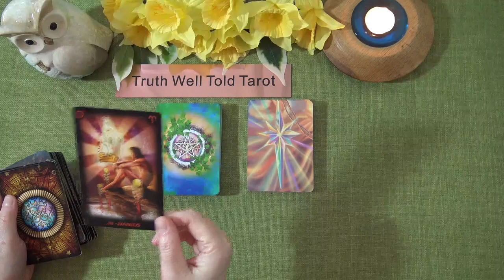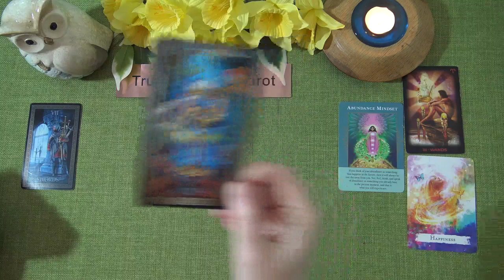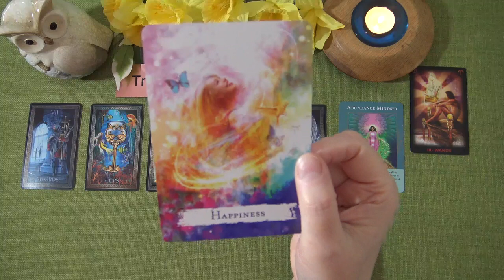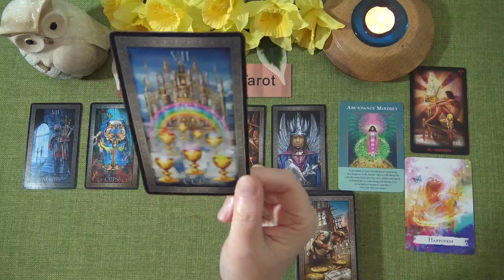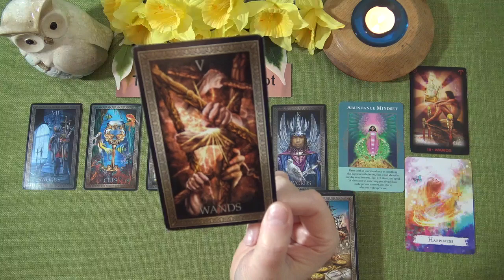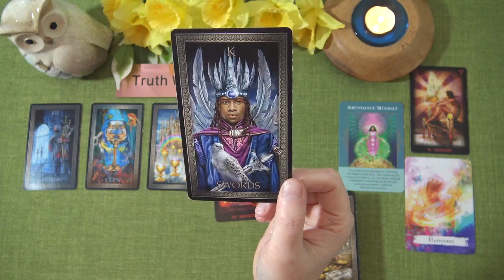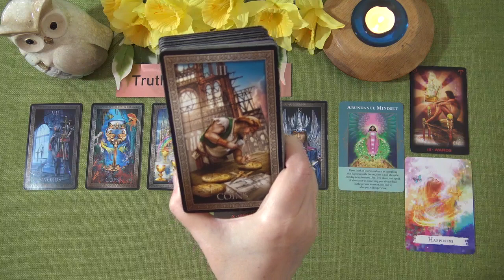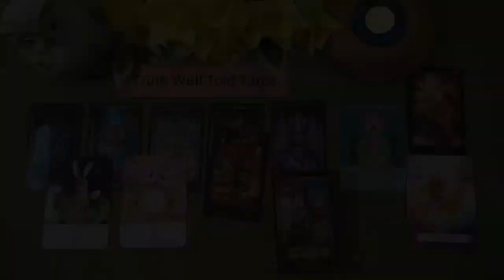SAGITTARIUS MONEY & CAREER TAROT READING - APRIL 2021 "FIRST SIGNS OF SUCCESS SAGITTARIUS!"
Welcome to the Truth Well Told Tarot on YouTube! I hope you enjoyed the Sagittarius Money & Career Tarot Intuitive Reading. I am an Intuitive Tarot Reader and I offer general daily tarot, weekly tarot and monthly tarot readings.

Andrea xx